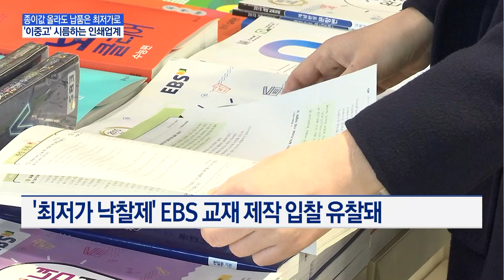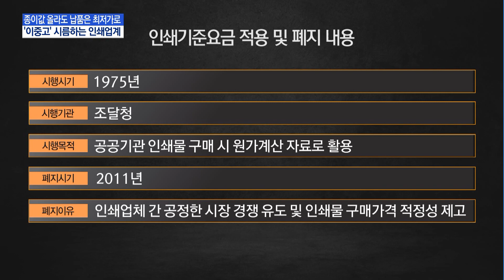종이값 올라도 납품은 최저가로…인쇄업계 '이중고' / 머니투데이방송 (뉴스)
12/08 이슈&뷰11

국제 원자재 가격이 급등하면서 공산품 가격도 크게 올랐습니다. 인쇄용지도 그 중 하나죠. 문제는 원가 부담은 늘었는데 납품 가격이 제자리 걸음을 하면서 영세 중소기업이 대부분인 인쇄업계의 어려움이 가중되고 있다는 건데요. 여기에 업체 간 과당경쟁을 유도하는 '최저가 입찰'로 이중고가 심화해 대책이 시급하다는 지적입니다. 신아름 기자입니다.